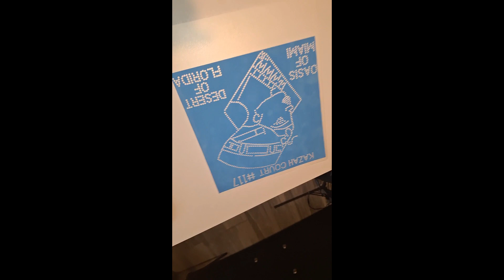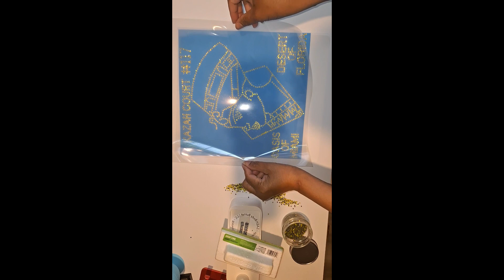Going From a Rhinestone Template to a Rhinestone Transfer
Hello lovelies.  Working with hotfix rhinestones is one of my favorite things to do.  I find peeling the flock and brushing in the rhinestones to be so relaxing.